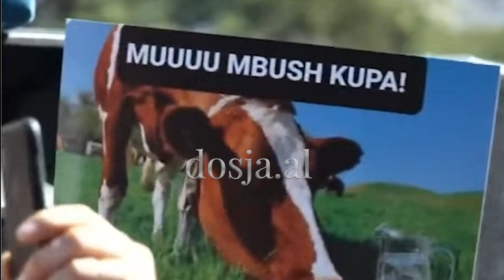Kundër çmimeve, Alban Rexha (Ujku) e nis fjalimin siç duhet: Ju rujt Zoti!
TIRANË– Personazhi i njohur Alban Rexha, gjithashtu i njohur me nofkën “Ujku”, ka mbajtur një fjalë në protestën e sotme poshtë zyrës së Kryeministrit. Fillimisht fjalimin ai e nisi me shprehjen e tij emblemë, e më pas kërkoi edhe uljen e çmimve.